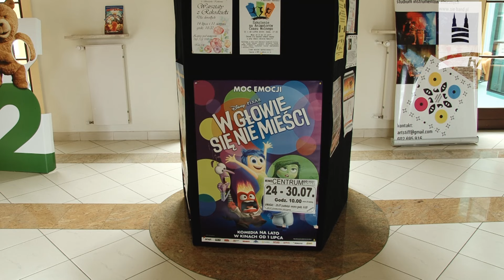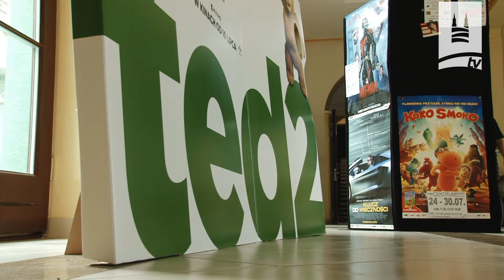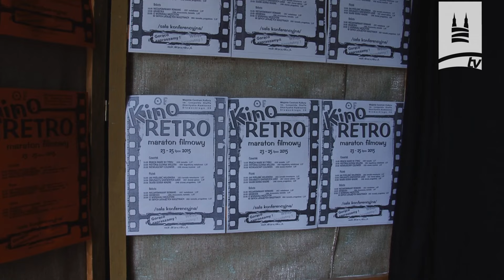Wyniki ankiety MCK